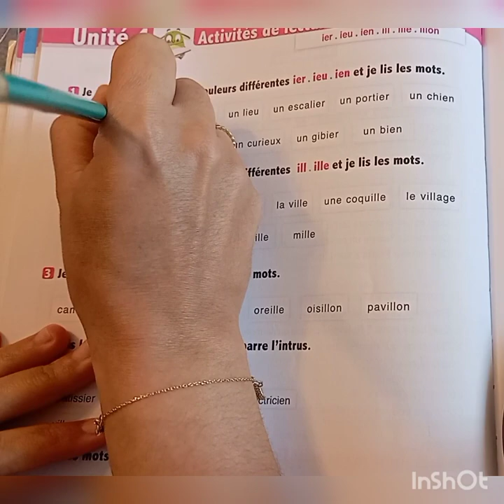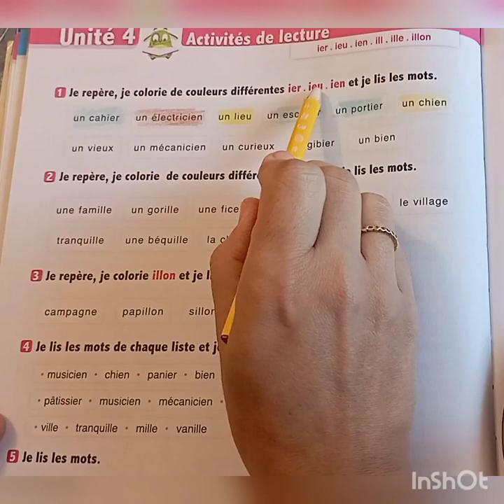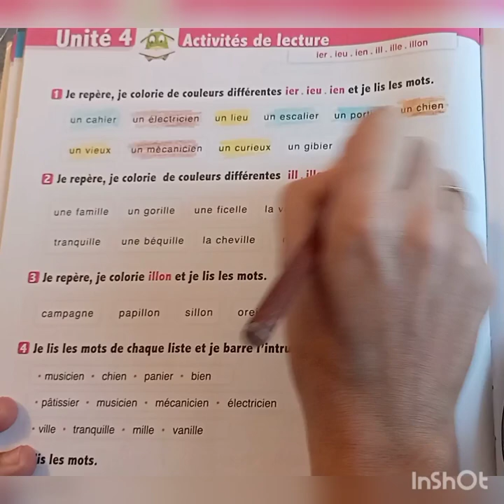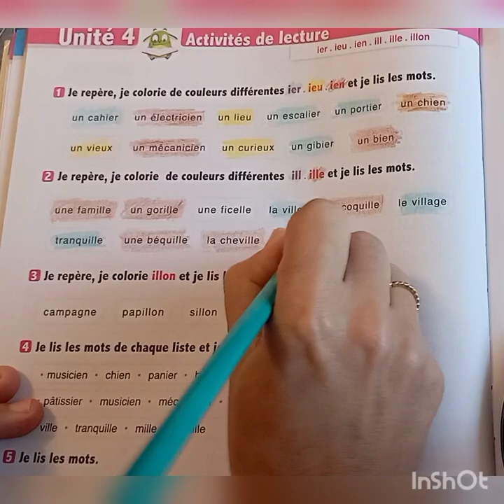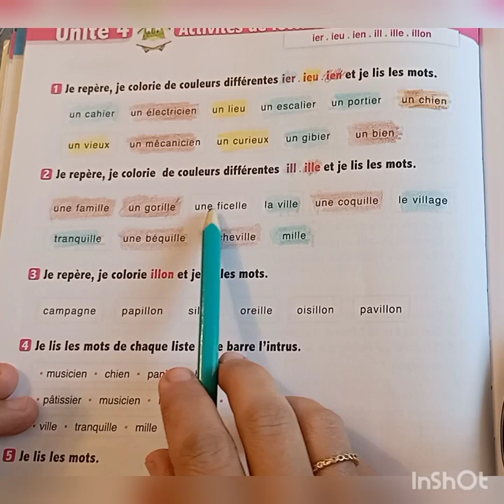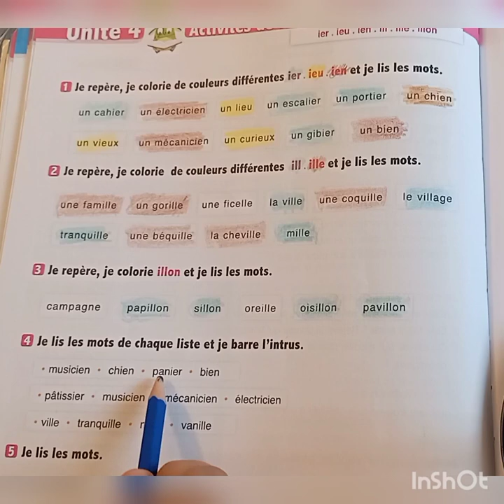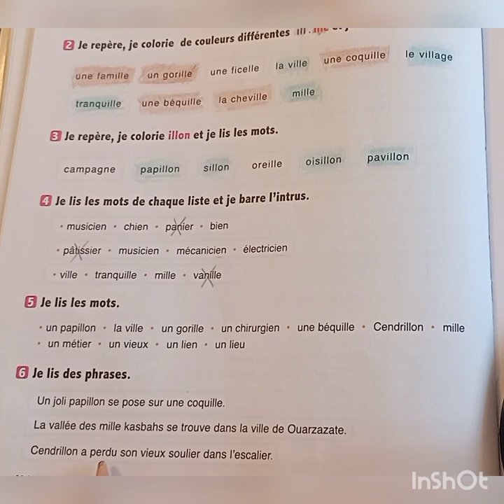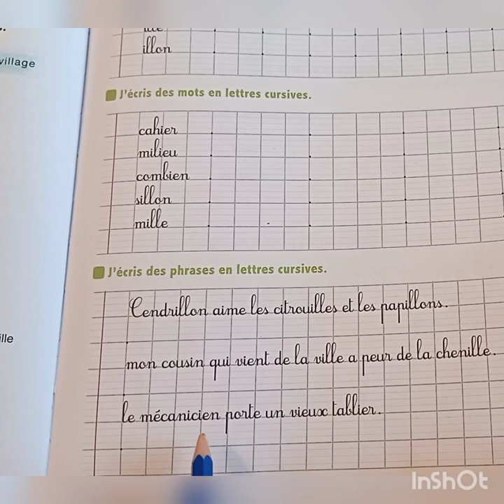L'oisis des mots français 3é année primaire page 106 & 107